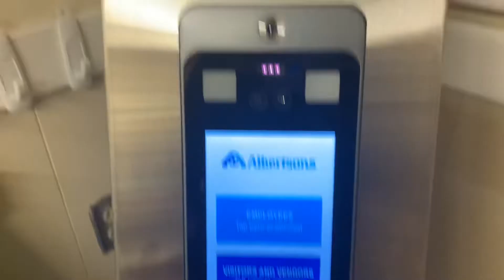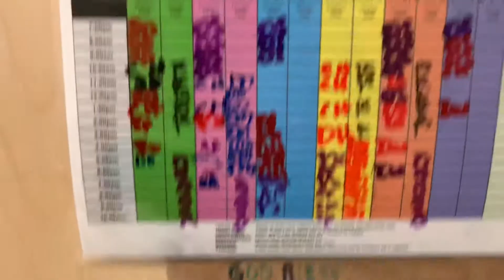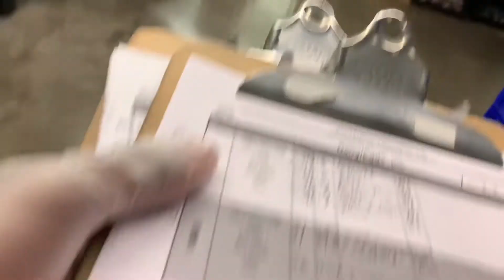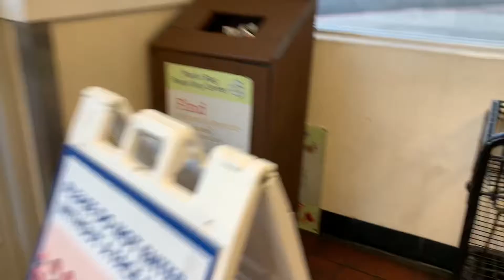A DAY IN THE LIFE AS A COURTESY CLERK IN A PANDEMIC (PART ll)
My content will be very consistent